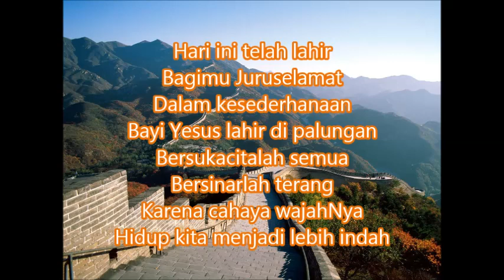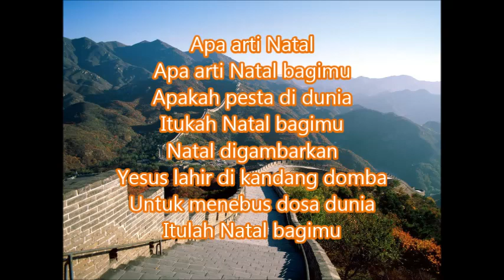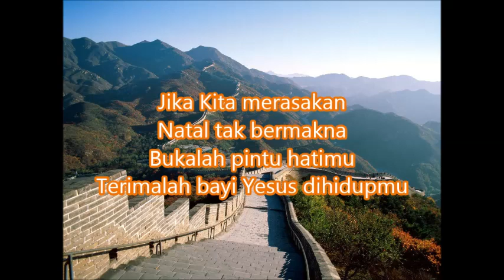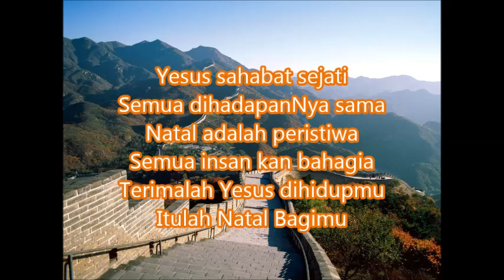Lagu Rohani dan Lirik - Apa Arti Natal (Lagu Rohani Kristen)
Terima kasih kepada Hamba Tuhan, Artis Rohani, Musisi Rohani dan Semuanya yang telah memberkati dengan karya-karya lagu Rohaninya.

Tas Keren buat kado Natal nih kak :

Martin Versa Tas Ransel Roll-top Flip-top TR12 with USB Port - Mens Roll-top Backpack Fit to Laptop

Martin Versa Tas Ransel Kanvas Pria TR1 - Canvas Notebook Men Backpack

Support saya agar terus semangat membuat lirik lagu di channel ini dengan berdonasi ke :

Terima Kasih :)